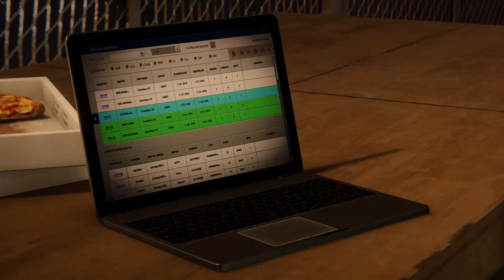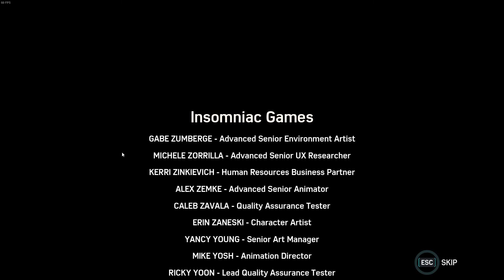Black Cat DLC Part 3